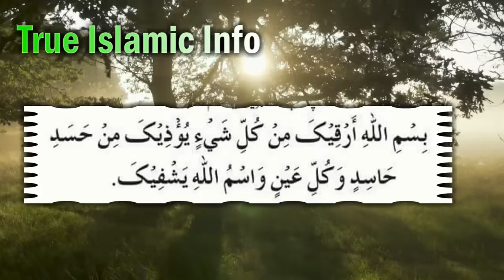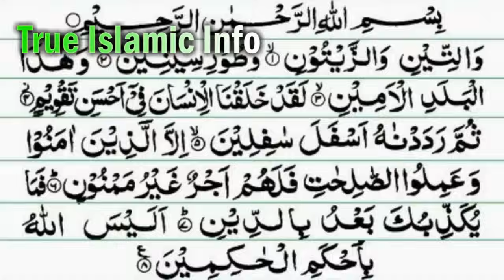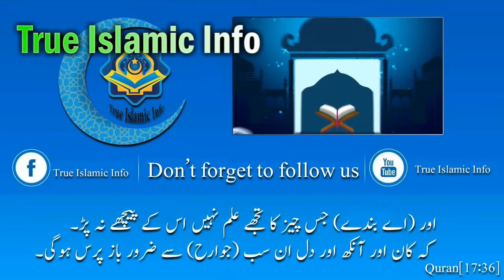Nazar e Bad (Balon ka Achanak se Girna Shoro ho Jana) Hair Fall Cure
Nazar_E_Bad ki Pehchan or Eska Illaj Hazrat_ALi Nay Farmaya Hazrat Ali (R.A) Ka Farman

Genre: Gothic